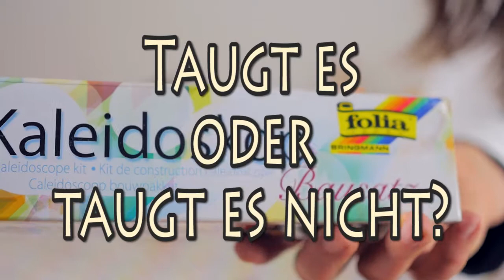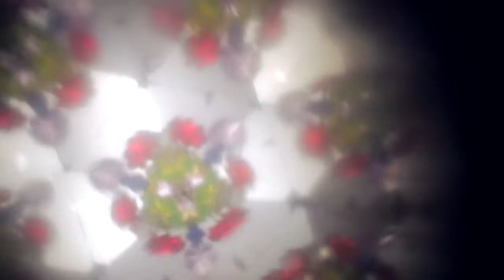Wir testen Kaleidoskop Bastelsets (Folia, Bartl) | Taugt es oder taugt es nicht?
Heute testen wir Kaleidoskop Bastelsets von Folia und von Bartl.
Ihr seht meine Nerven zusammenbrechen...
Immerhin haben wir jetzt hübsche Kaleidoskope :)
Liebste Grüße,
Hanna

Ich werde nicht dafür bezahlt, über diese Produkte zu sprechen und ich habe sie ganz normal selbst gekauft.
Ich teste diese Sachen, weil es mich interessiert, ob und wie sie funktionieren und ich drehe dazu ein Video, weil ich denke, es könnte Euch auch interessieren...

Sollte ich irgendwann einmal für ein Video Geld erhalten, werde ich das so dick kennzeichnen, dass man es nicht übersieht und auch im Video darauf hinweisen - das ist doch Ehrensache!
Sollte ich ein Produkt umsonst bekommen, damit ich darüber spreche, schreibe ich Euch das in die Infobox und vermerke es im Video.
Grundsätzlich werde ich aber niemals sagen, dass ich etwas gut finde, wenn ich es nicht wirklich gut finde, das wäre sonst einfach nur blöd.
Ist das so ok für Euch?

Nochmal Liebste Grüße,
*Hanna